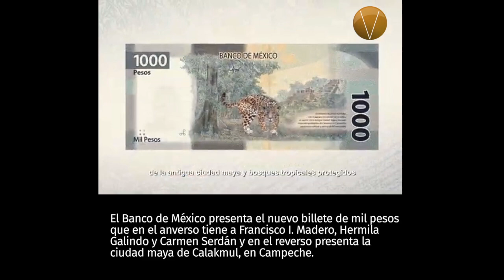Un minuto de Vértigo 191120